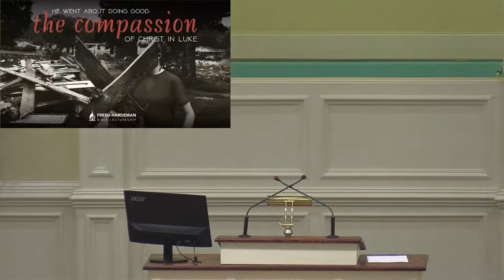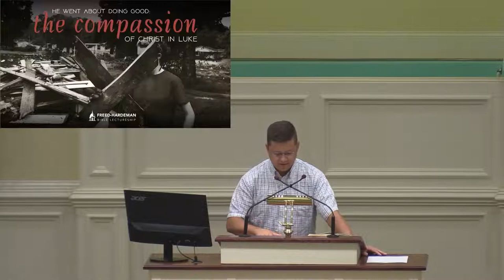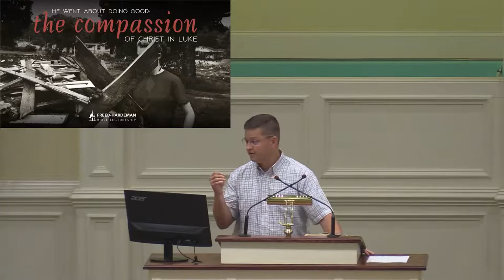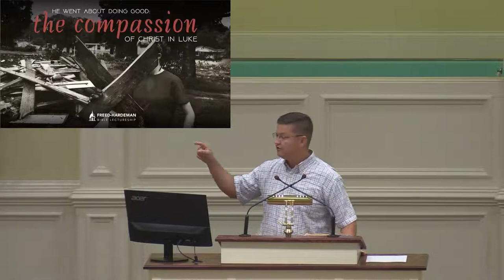6/1/22 Wednesday Evening Bible Study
Conclusion of FHU Lectures - The Compassion of Christ